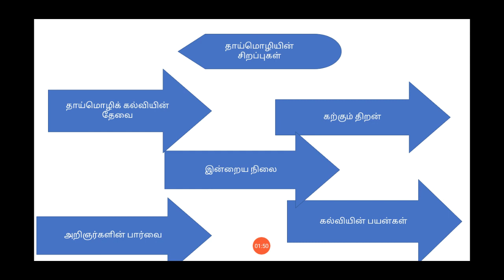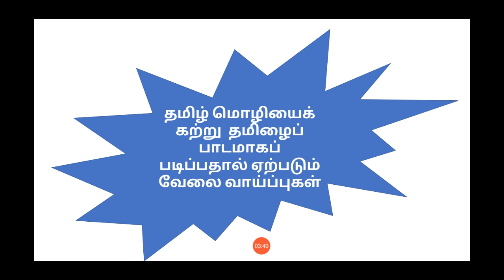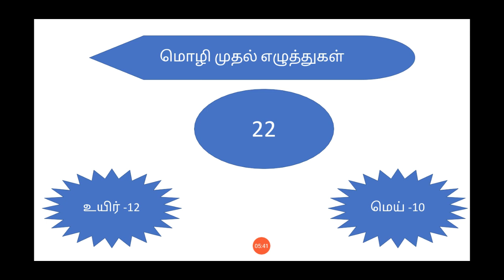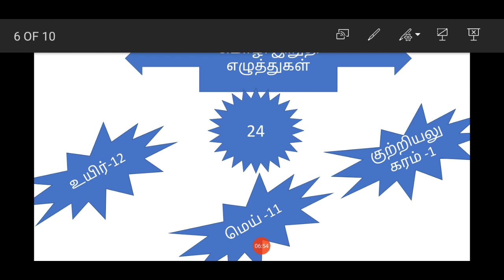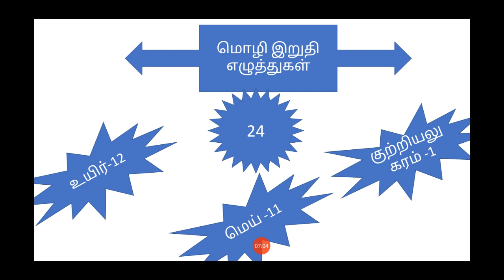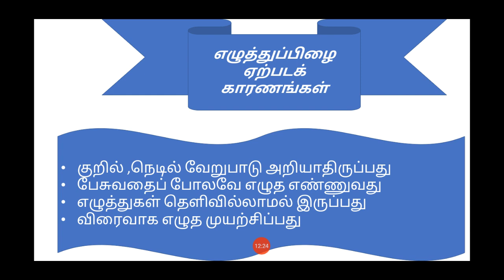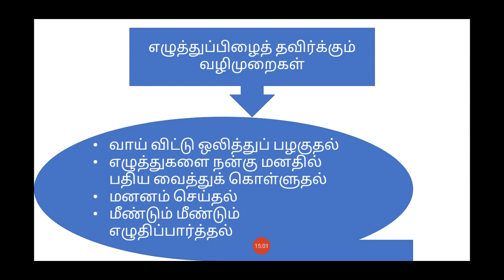11 tamil bridge course 4